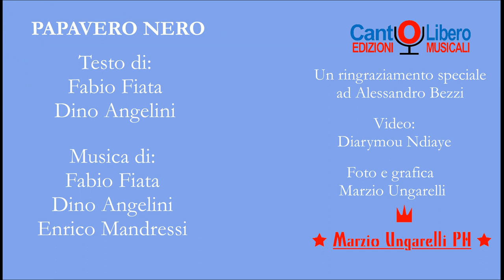PAPAVERO NERO - Fabio Taormina (OFFICIAL VIDEO)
Papavero nero,  brano cantato da Fabio Taormina.

Testo di Fabio Fiata - Dino Angelini
Musica di Fabio Fiata - Dino Angelini - Enrico Mandressi

Un ringraziamento speciale ad Alessandro Bezzi
Video Diarymou Ndiaye
Foto e grafica Marzio Ungarelli